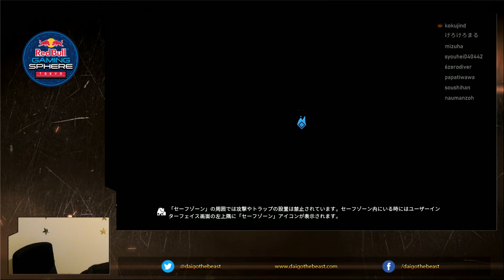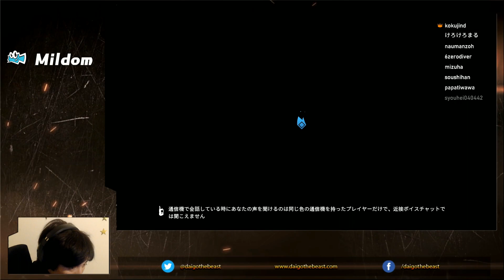4/24/2020 ミルダム配信 Mildom - Project Winter